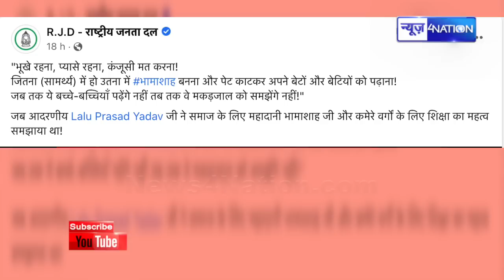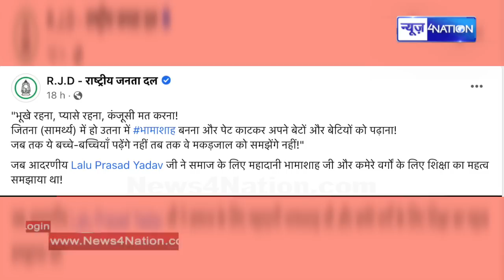Tejashwi Yadav ने Lalu Yadav की पुरानी विडियो साझा कर दिया बड़ा संकेत,इस जाति के लोगों पर साधा निशाना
Tejashwi Yadav ने Lalu Yadav की पुरानी विडियो साझा कर दिया बड़ा संकेत, इस जाति के लोगों पर साधा निशाना | News4Nation